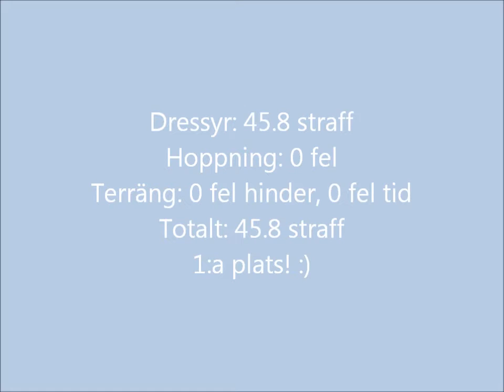Eldstorm och Matilda P70 Bollnäs 12 juni 2011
45.8 straff i dressyren, 0 fel hopp+terräng VINST! :D